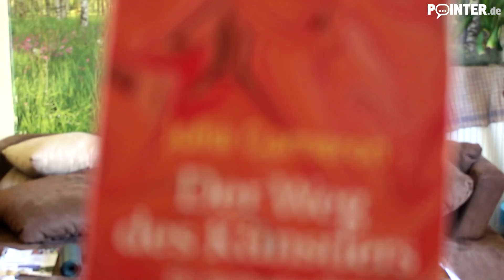Ruth vloggt - Ein Buch für mehr Kreativität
Mithilfe des Buchs "Der Weg des Künstlers" von Julia Cameron konnte Pointer-Vloggerin Ruth Stress abbauen und ihr kreatives Potential besser ausschöpfen. Heute berichtet sie vom ersten Kapitel des Buchs. Darin geht es darum, jeden Morgen nach dem Aufstehen drei Seiten mit Worten zu füllen. Dabei ist es vollkommen egal, was man auf diesen drei Seiten schreibt. Von schlechter Laune am Morgen über die Träume in der Nacht bis hin zu Glücksgefühlen wegen des bevorstehenden Tages kann alles dabei sein. Wie Ruth das Aufschreiben dieser Morgenseiten geholfen hat, erfahrt ihr im Video. =)

Habt ihr Video-Ideen? Lasst es uns in den Kommentaren wissen!